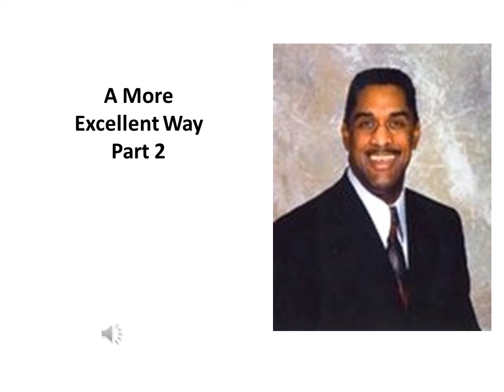more excellent p art 2